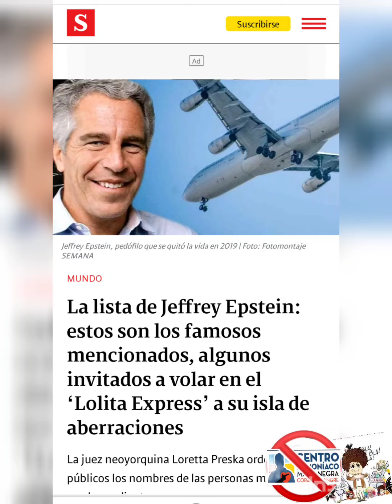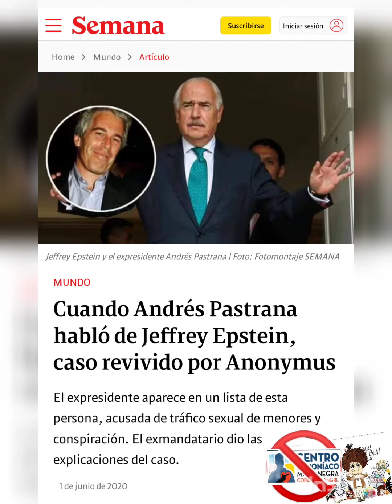NO HAY ESCÁNDALO. Los medios en Colombia tratan de ocultar lo del Pedo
NO HAY ESCÁNDALO. Los medios en Colombia tratan de ocultar lo del Pedo andrespastranaarango No es Petro no pueden atacar a Petro con ello, juzgarlo o señalarlo.. Los medios donde Monstruos son sus héroes

Salió la lista de los que iban a la isla de los pedos, en Colombia solo hubo uno que fue, en la lista sale con nombre propio, Andrés Pastrana Arango ex presidente de Colombia.. Puede usted notar los medios están callados, no hay alarmes, la Noticia no a sido importante.. No hay euforia, ataques hacia el o escándalo.. No es Petro el de la lista.. Es alguien de la misma derecha corrupta que a manejado Colombia.. De  Voz, voto y credibilidad de un pasquín mediático como el burdel revista Semana, personas así cuestionadas, justamente son los ídolos y héroes de esos medios.. Realmente lo peor con lo peor, otro ejemplo es marbelle, otra diva de esos medios, también con un extraño gusto con menores, meterse con ellos, Agredir a Niñas menores o incluso estar en relación con alguien de muchos años menor que ella.. Realmente Colombia tiene como ídolos a Uribistas como estos y todos odian a petro quien si es bueno.. No más Uribismo